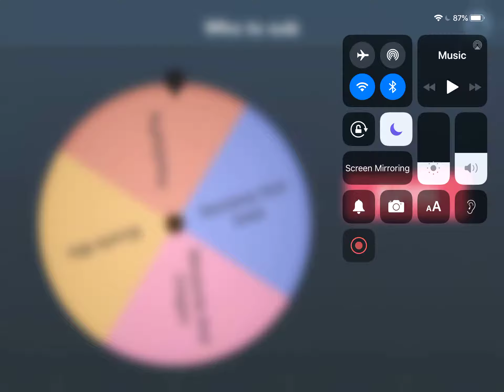Who to sub 3